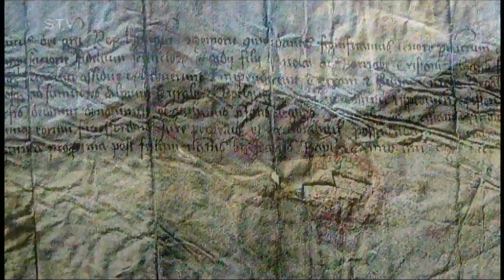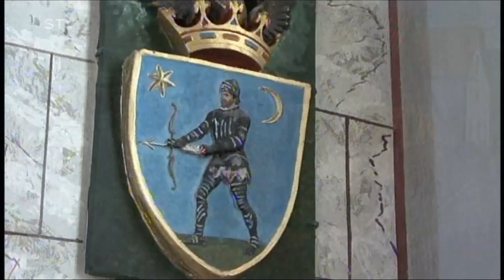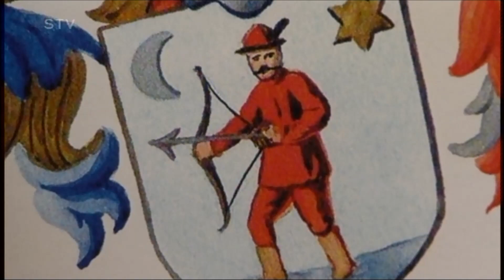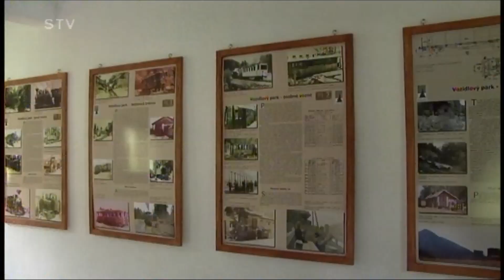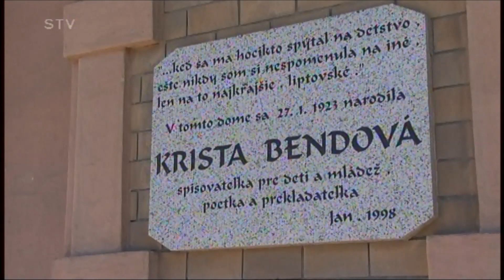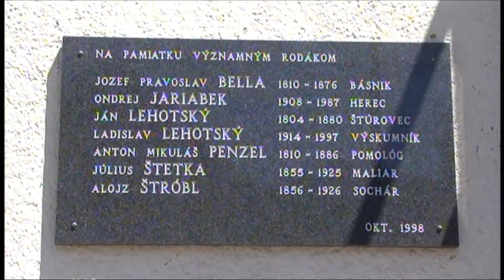Kráľova Lehota Encyklopédia slovenských obci Námet František Bizub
História a súčasnosť obce Kráľova Lehota na hornom Liptove.